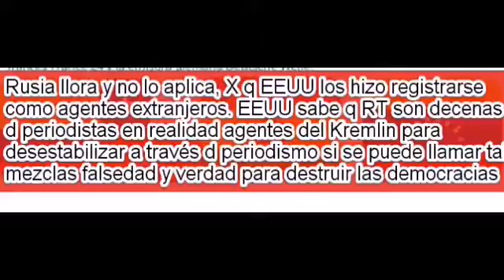Rusia llora por apertura y no lo aplica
En noviembre del 2017

Rusia llora y no lo aplica, X q EEUU los hizo registrarse como agentes extranjeros. EEUU sabe q RT son decenas d periodistas en realidad agentes del Kremlin para desestabilizar a través d periodismo si se puede llamar tal, mezclas falsedad y verdad para destruir las democracias

Los Rusos no son sinceros usan la democracia en otros países para destruir la mima por que les permitían entrar con su media disfrazada, y lo que son es agentes rusos que usan el periodismo para dividir y desinformar una táctica rusa de inteligencia contra sus adversarios, mezclan verdades y mentiras para confundir su fin no es periodismo es destruir la estabilidad y la democracia donde entran o de quien están hablando cuando no puede Rusia beneficiarse del tal.